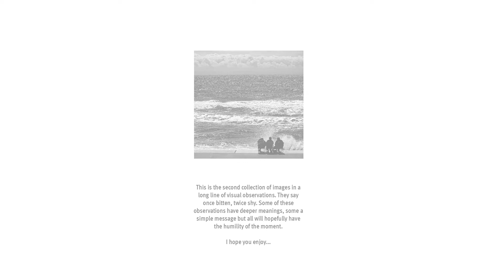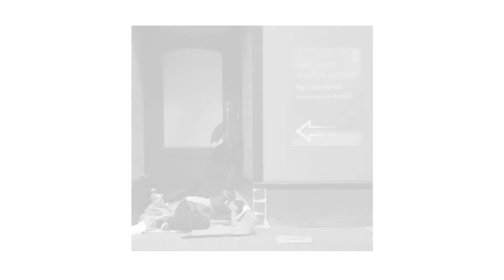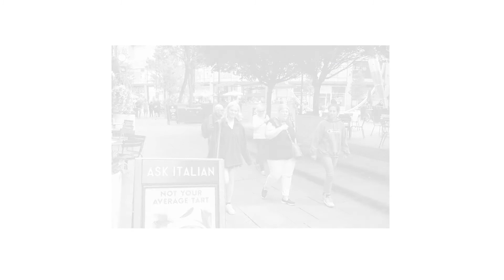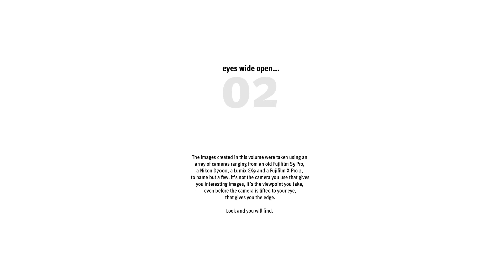Eyes Wide Open Vol. 2 - a photographic journey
This is the second collection of images in a long line of visual observations. They say once bitten, twice shy. Some of these observations have deeper meanings, some a simple message but all will hopefully have the humility of the moment.